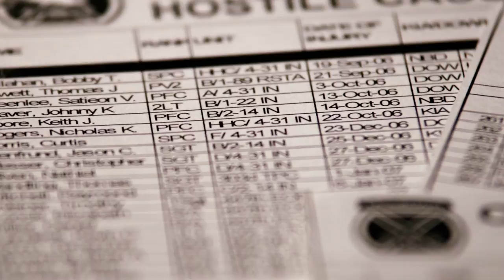Peace in Iraq's 'Triangle of Death'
Ten years ago, nearly 3,500 U.S. troops fought—and 54 died—to suppress tribal warfare and an al-Qaeda insurgency on a battleground known as the “Triangle of Death.” The Army’s 10th Mountain Division appealed to the U.S. Institute of Peace to organize an Iraqi peace accord that could bring real stability for the area. Months of painstaking work by Iraqis and Americans yielded a reconciliation that still sustains stability in Mahmoudiya even amid the warfare elsewhere in Iraq.